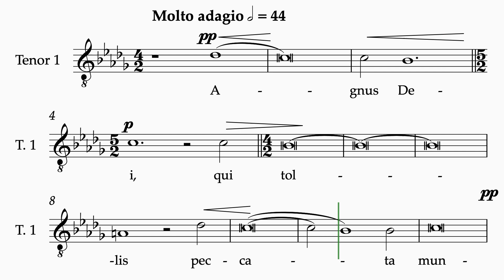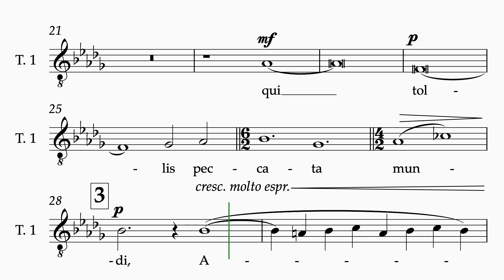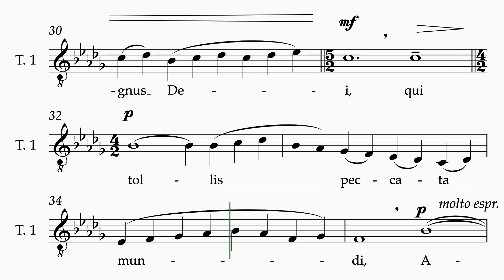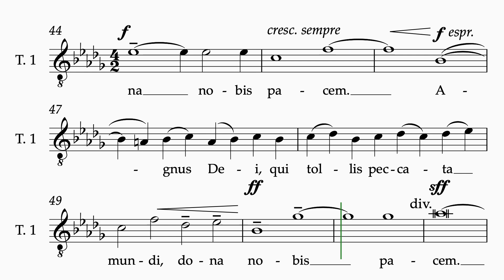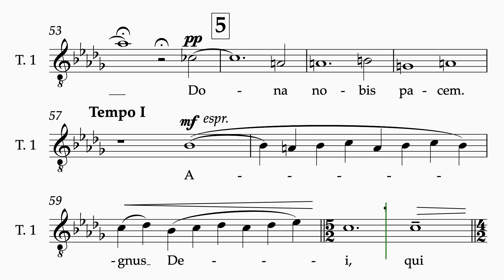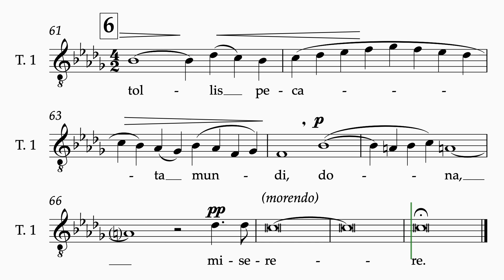Barber Agnus Dei adapted 1 staff tenor 1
Barber - Agnus Dei (Adagio for strings) adapted
1 staff
tenor 1